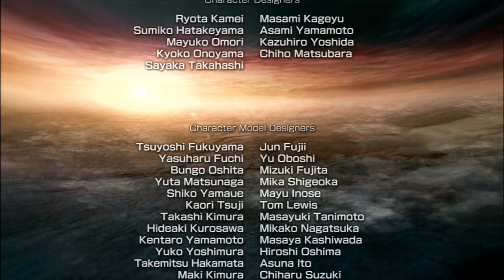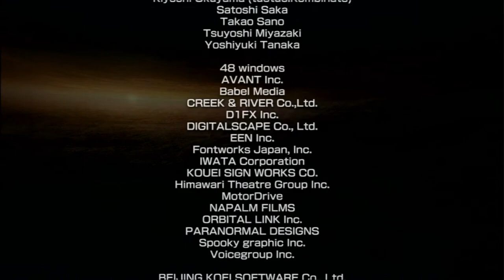Dynasty Warriors 6 - Sima Yi Musou Mode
I was going to stream tomorrow since I had something to do today, but my schedule has changed and now I'm freed up today but not free tomorrow. So, I stream. Sima Yi apparently just stole Zhuge Liang's fan at some point in that thumbnail there.